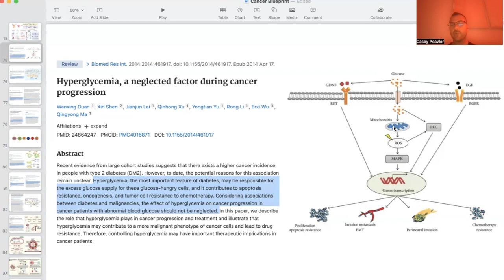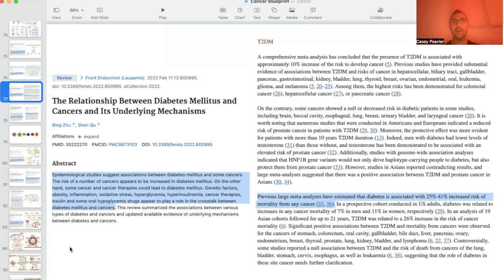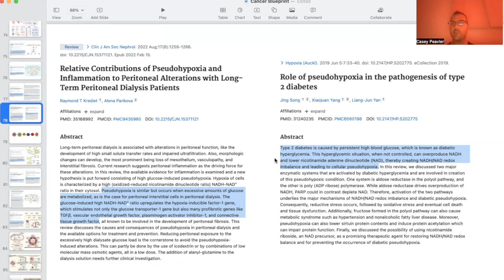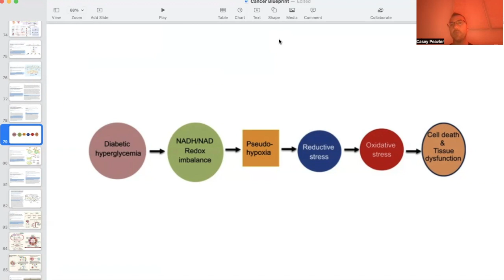The Dangerous Link Between High Blood Sugar, Diabetes, And Cancer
We have been discussing cancer energy metabolism in grueling detail over the last several videos. We have described the Warburg effect and several factors that set this effect in motion. However, today we discuss the sobering facts around diabetes, hyperglycemia (high blood sugar), and cancer. Not only cancer incidence but cancer morality.